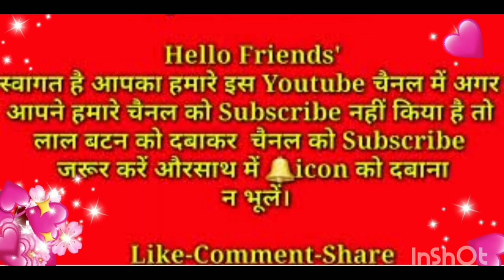aajkal kheton Mein Kuch Is Tarah Se ho raha hai kam😴💆‍♀